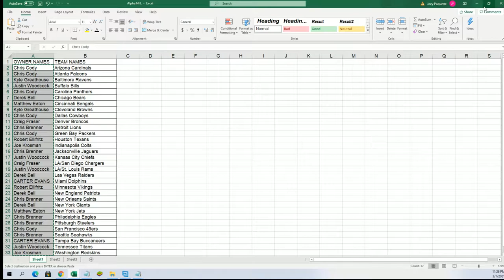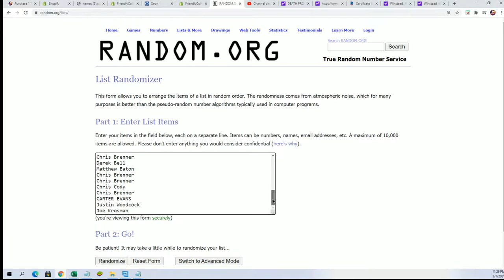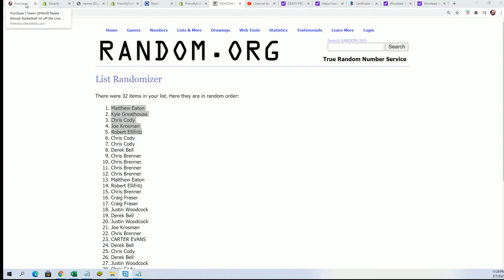PART 2 2020 Panini Prizm Football Blaster with 5 Bonus Spots ID 20PRIZBBOX510